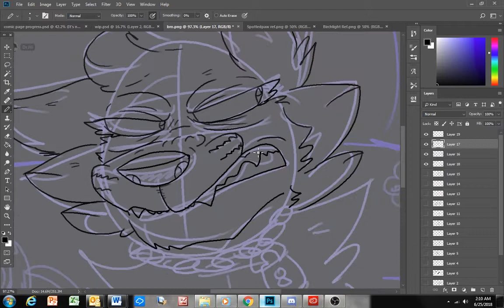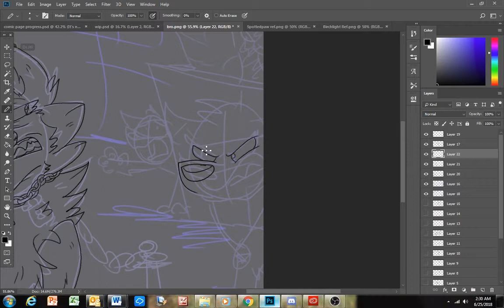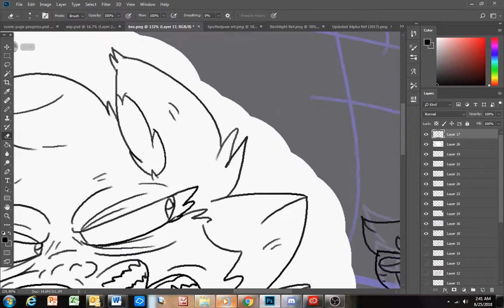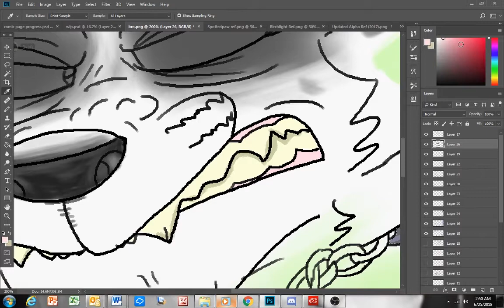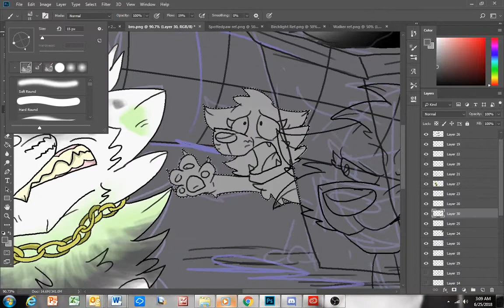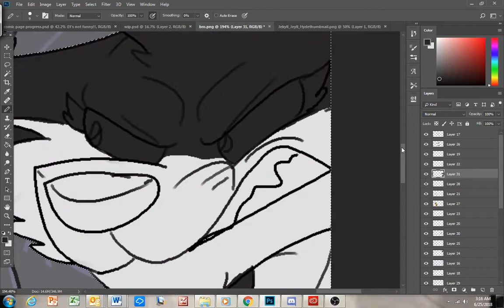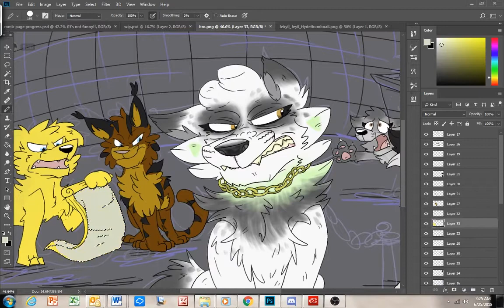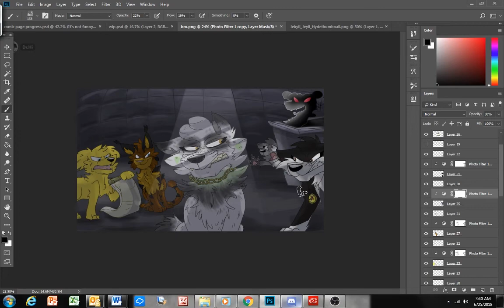"Toys in the Attic...I am Crazy." // SPEEDPAINT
THIS TOOK ME TOO LONG which is why I gave up at the end.
I love this song, but dang does it gives me anxiety...
A week ago I had a dream that was basically this scene from Pink Floyd's The Wall except for the characters in it were my friends and I was Pink...

Friends in drawing/The Wall Characters:
Sparky/The Lawyer
Walker/The Schoolmaster
Alpha/Pink
Thien-Anh/The Witness (I think that's who he is??)
Helen/Pink's mom
Koszmar/The Judge
Everyone else/The Jury

Songs:
Stop - Pink Floyd
The Trial - Pink Floyd
Outside the Wall - Pink Floyd

Programs:
Adobe Photoshop - Drawing
Adobe Premiere Pro CC - Editing
OBS - Recording

Time Taken: 2 1/2 - 3 hours